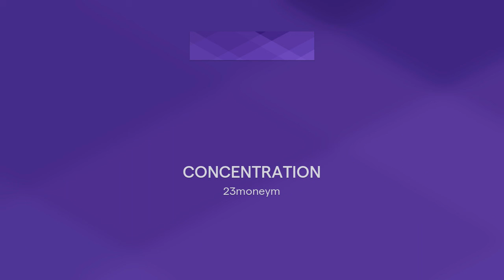CONCENTRATION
I literally took a bunch of children's hand games and made a song out of them...what has my life become?